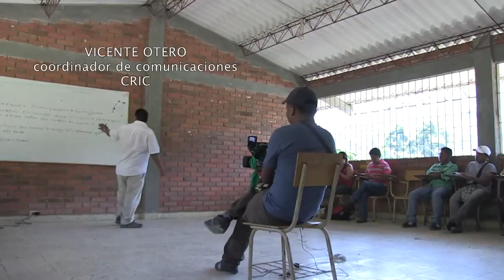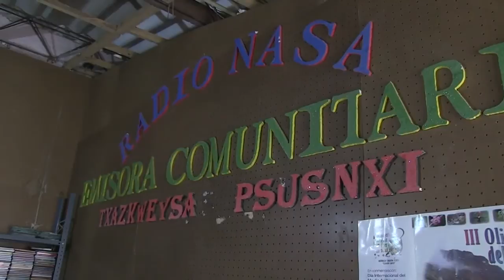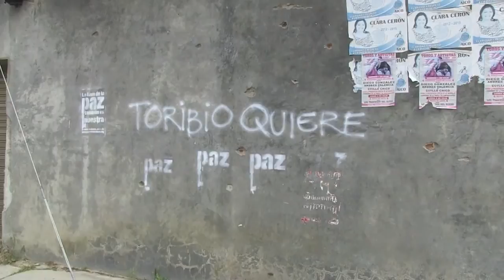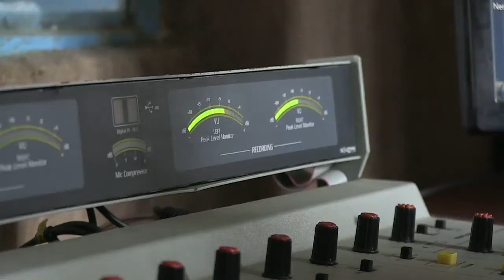Los comunicadores Nasa en el medio del conflicto del Cauca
Reporteros sin Fronteras apoya a las radios indígenas del Cauca. Este documental fue llevado a cabo a finales del mes de julio, por la corresponsal colombiana Fabiola León Posada y el documentalista italiano Simone Bruno.